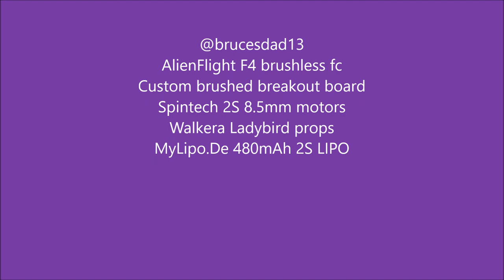Micro 2S Hexacopter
3d printed from Thingiverse and outfitted with an AlienFlight F4 brushless flight controller handmade... running Betaflight. The output would normally go to esc instead goes to a custom handmade brushed breakout board on the bottom with super powerful mosfets for driving these brushed motors. MyLipo.de 2S 480mAh battery poweres things and Walkera Ladybird props provide plenty of thrust to launch away. These are the same microfets used on my AlienWhoop V2 flight controller.